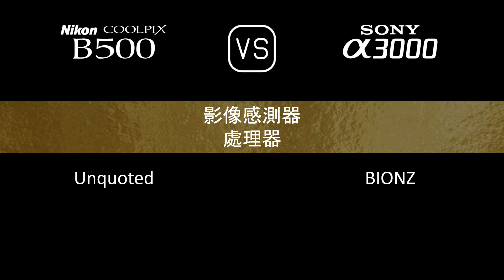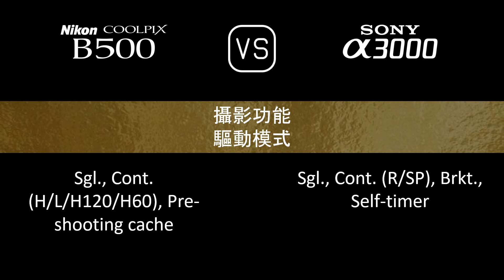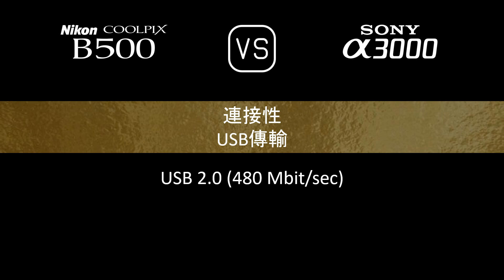Nikon COOLPIX B500 與 Sony A3000 的規格比較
本片是 Nikon COOLPIX B500 與 Sony A3000 的功能概述和規格比較 (comparison of specifications)，希望對您有所啟發。感謝您的支持。

00:24 推出
00:32 機身
00:41 影像感測器
01:05 影像
01:21 光學與對焦
02:10 屏幕
02:30 取景器
02:46 攝影功能
03:47 錄像功能
04:04 儲存
04:08 連接性
04:36 物理特性
04:56 雜項